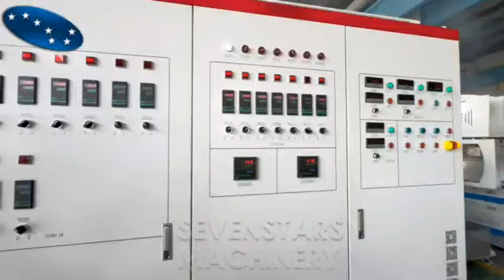Plastic pelletizing machine